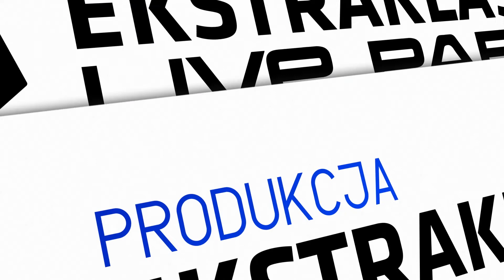Raków Częstochowa - Wisła Płock 2:1 [Skrót] 37. Kolejka | 2019/20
Emocje do samego końca w Bełchatowie. Raków Częstochowa pokonał w 37. kolejce Ekstraklasy Wisłę Płock 2:1. Wynik otworzyli jednak goście. Na kilka minut przed przerwą gola głową zdobył Uryga. Gospodarze przez długi czas nie potrafili znaleźć drogi do bramki rywali. Ostatecznie jako pierwszy, w 84. minucie, dokonał tego Musiolik, popisując się podcinką. Kropkę nad i postawił Brown Forbes, który ustanowił wynik w doliczonym czasie gry.